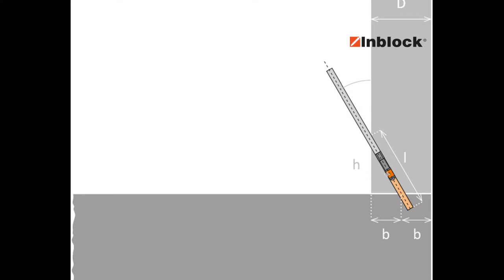Najczęstsze błędy w wierceniu do iniekcji styku roboczego płyty i ściany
Analiza 1 zdjęcia. #4
W tym filmie omawiam zdjęcie błędnie przygotowanej konstrukcji do iniekcji uszczelniającej styku roboczego płyty fundamentowej i ściany.

Ekipa od żelbetu nie do końca opanowała technologię iniekcji i to widać.
Bałagan, przecieki i kosmicznie nieprawidłowe wiercenie. Złe kąty wiercenia powodujące brak możliwości uszczelnienia przecieku.
Otwór nie przecina styku, więc żywica nie może w niego wpłynąć. A to z kolei oznacza brak możliwości uszczelnienia.
Pokazuję błędy, omawiam schemat iniekcji, pokazuję prawidłowo przygotowany styk.

My takie rzeczy obliczamy w kalkulatorze iniekcji styku, żeby zawsze wiedzieć gdzie, pod jakim kątem i jak głęboko wiercić. Jak na linii produkcyjnej samochodów - nie zostaje nawet jedna zapomniana śrubka.

0:00 Intro